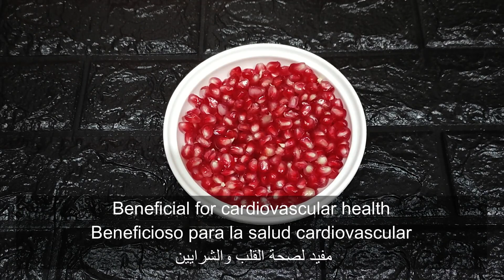سلطة الرمان و الياغورت بخلطه جدا شهيه